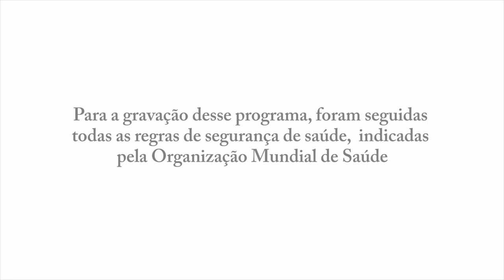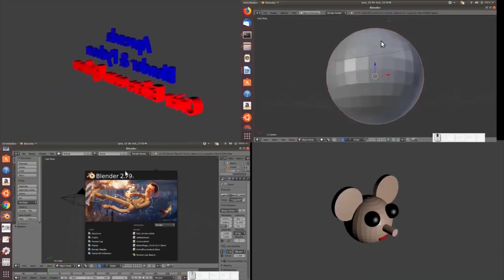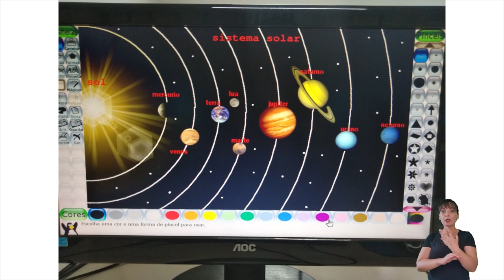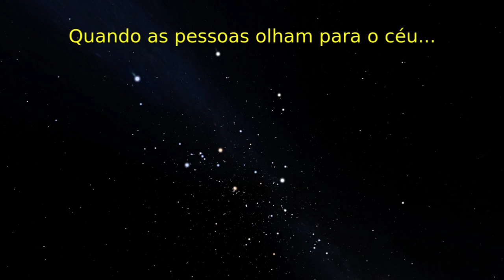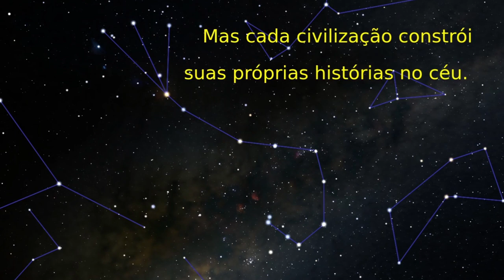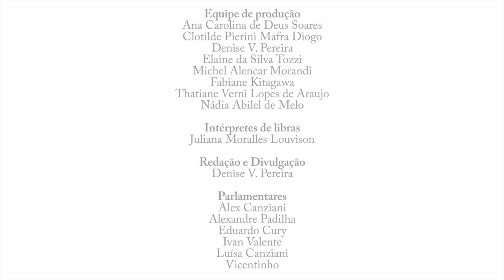Ciência e cultura, vamos brincar? - Episódio 02 - Astronomia, ciência e arte!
Astronomia com ciência e arte. Esse é o tema que vai contornar a programação do segundo episódio do Projeto Ciência e Cultura, vamos brincar?

O tema principal vai tratar questões para quem gosta de olhar para o céu, costuma observar as estrelas, astros e constelações, tem curiosidades sobre o universo, sobre os corpos celestes e busca entender a ciência, que desvenda os mistérios do cosmo.

Para abordar esse tema,  o físico, Wil Namen, do Movimento Nós Somos a Ciência, vai receber dois especialistas: a professora doutora, Cibelle Celestino Silva, do Instituto de Física da USP - Campus São Carlos, que atua no Grupo de História, Teoria e Ensino de Ciências; e o astrônomo responsável pelo Museu Aberto de Astronomia (MAAS), de Campinas, Emerson Roberto Perez.

A astronomia também inspirou as atividades que a Cia Bola de Meia preparou para a criançada. Não vai faltar música, é claro, e está relacionada ao tema!

*A frase "um gosto de sol na boca da noite" foi inspirada na música "Nada será como antes", de Milton Nascimento.

Jogo do Asteroide é uma produção colaborativa, que envolveu os estudantes do 4° e 5° anos da Escola Municipal Maestro Roberto Pereira Panico e os monitores/bolsistas WASH/CNPq do IFPR Campus Londrina: Luciano Weslen da Silva, Isabele Ramos Bergamo, Igor Henrique da Silva, Gustavo de Oliveira Martins, Adriano Pereira Junior, orientados pelo prof. Fernando Accorsi e a diretora da Escola Municipal Maestro Roberto Pereira Panico, profa. Thatiane Verni Lopes de Araujo.

Agradecimento especial aos parlamentares que apoiaram o Programa WASH:

Ivan Valente
Alex Canziani
Luísa Canziani
Alexandre Padilha
Eduardo Cury
Vicentinho

Agradecemos também o Cemaden e o Cemaden Educação!